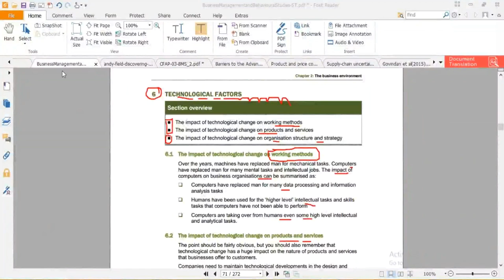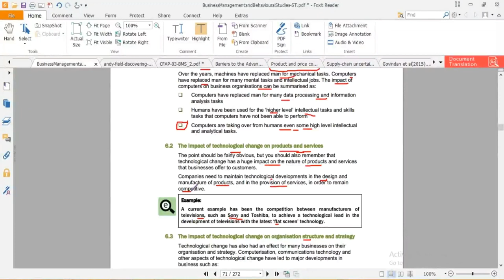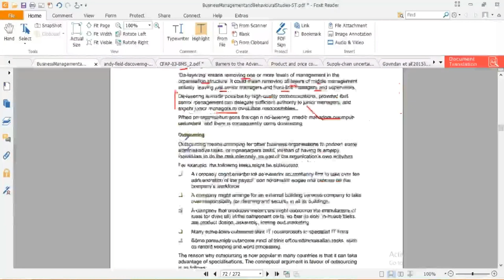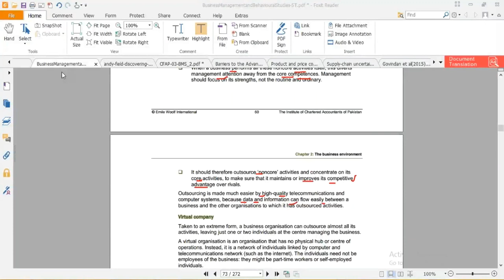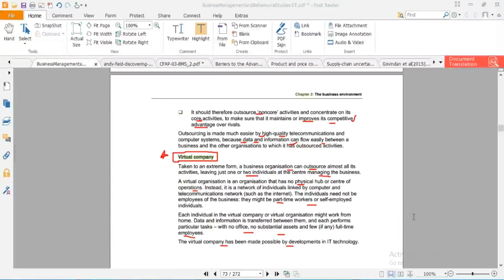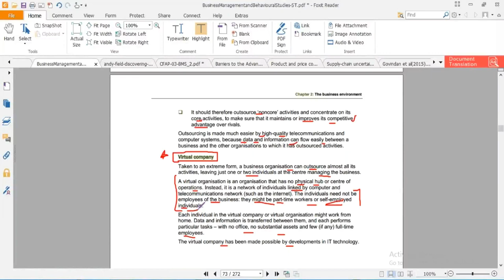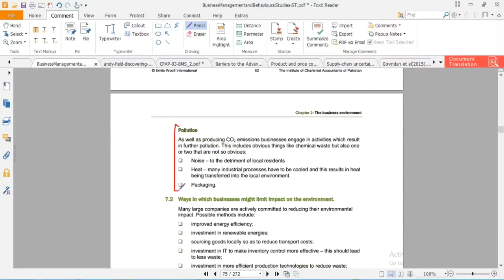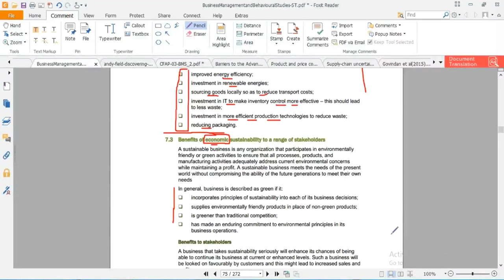lecture-17 Business management and behavioral studies (Bmbs) CAF-04-----------ICAP